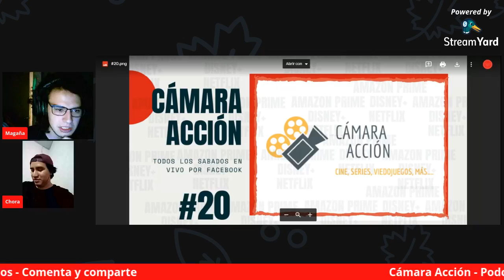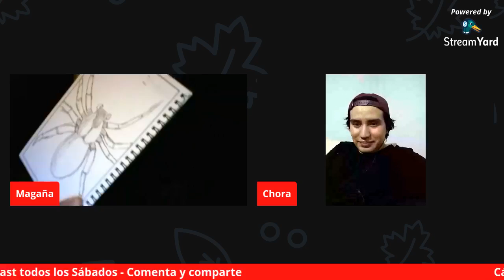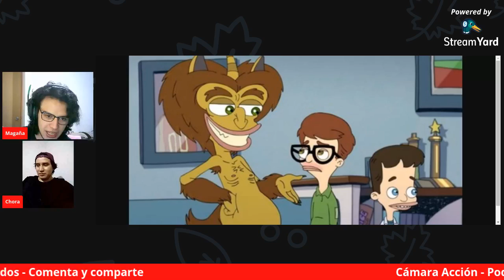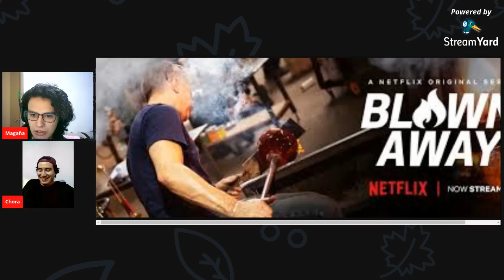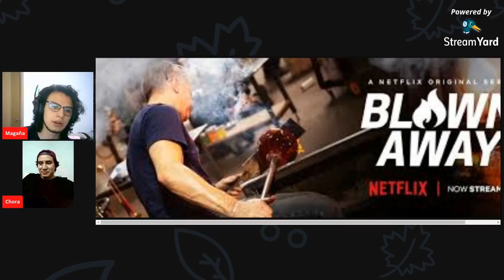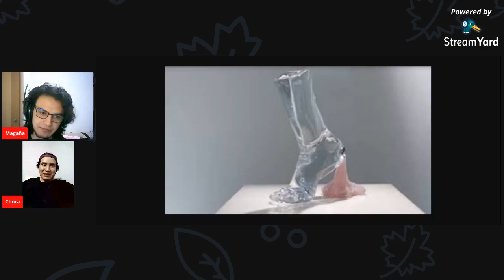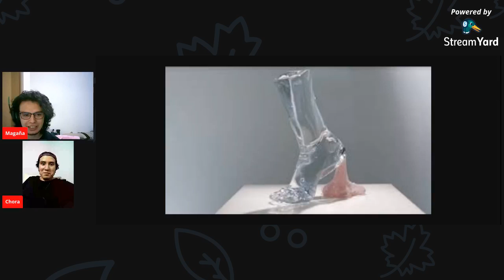Podcast Cámara Acción #20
Cámara Acción / Podcast sobre Cine, Series y Videojuegos #20

Hoy hablamos sobre:

Estamos en vivo todos los Sábados 5:00 PM